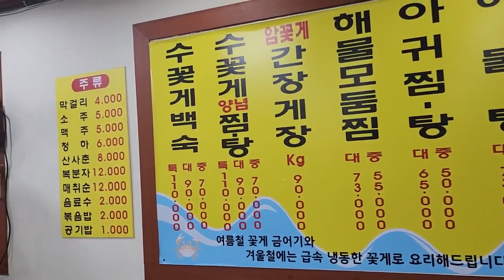국물이 시원한 꽃게탕 Spicy Blue Crab Stew